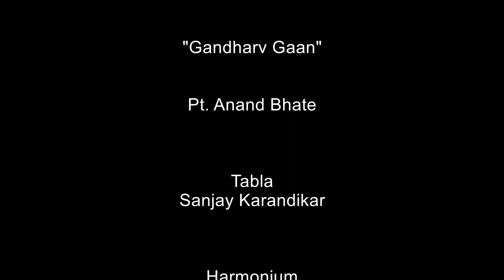Pt. Anand Bhate - Natyageet: Nahi Mi Boat Natha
Accompaniment:
Tabla - Sanjay Karandikar
Harmonium - Aditya Oke
Tanpura - Prakash Naik
Manjira - Mukta Raste